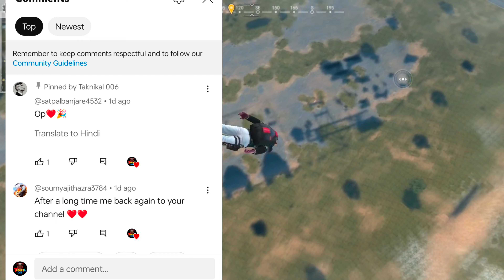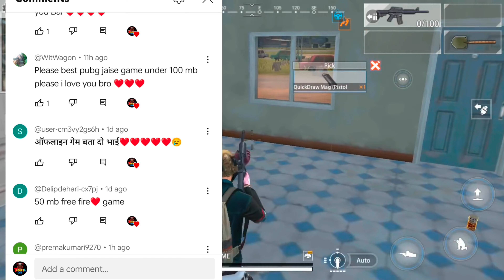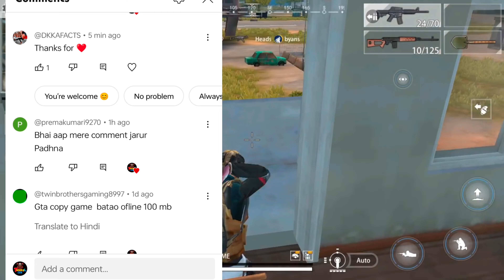Top 6 offline Game's for Android 2023 Best game's like free fire new game's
thnak you

by guy's